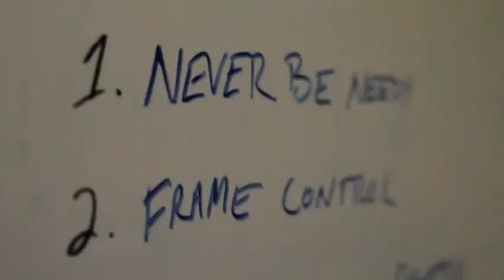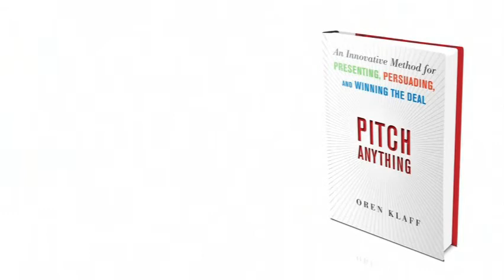How to Pitch Anything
Oren Klaff has raised millions of dollars on behalf of successful businesses - because he knows how your brain works. He knows what you're thinking before you think it.

Pitch Anything is an innovative look at how the brain makes decisions and responds to pitches. Once you have a grasp on Klaff's understanding of brain science, you'll remain in complete control of every stage of the pitch process. You'll present, persuade, and win the deal - every time.

Oren Klaff is Director of Capital Markets for the investment bank Intersection Capital where he raises tens of millions of dollars from investors and institutions. Intersection Capital has grown to $250 million of assets under management by using Klaff’s pioneering approaches to raising capital and incorporating neuroscience into its capital markets programs. He is a specialist in financial modeling and the co-developer of Velocity a capital markets product that has raised more than $100 million of private equity and venture capital.

Pitch Anything Book